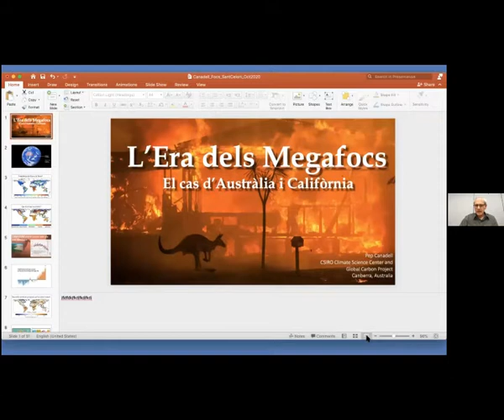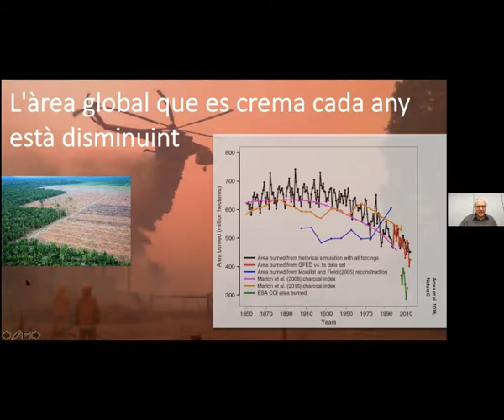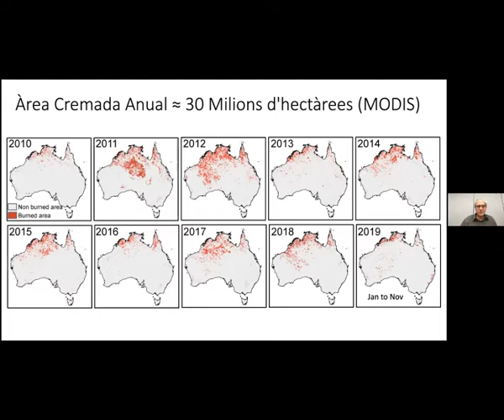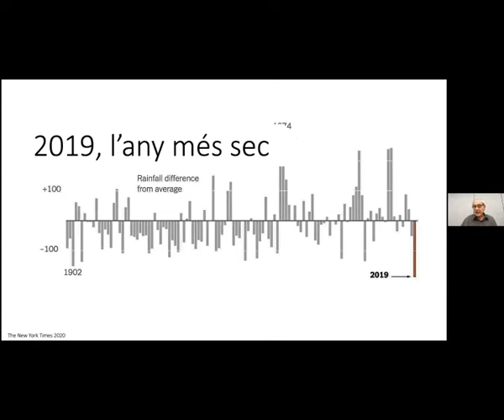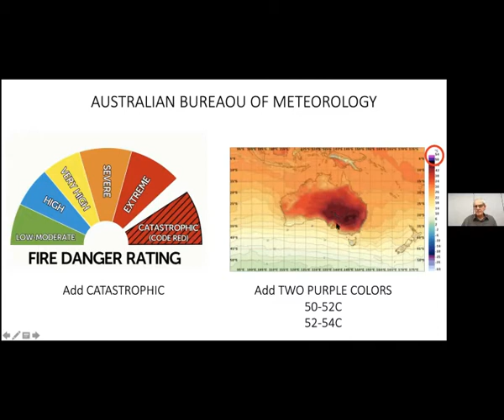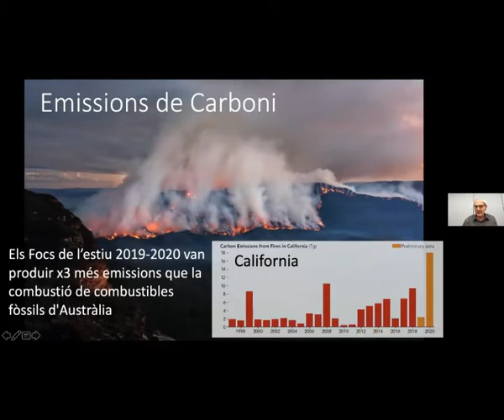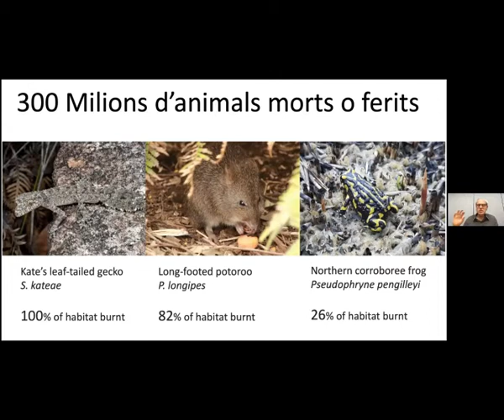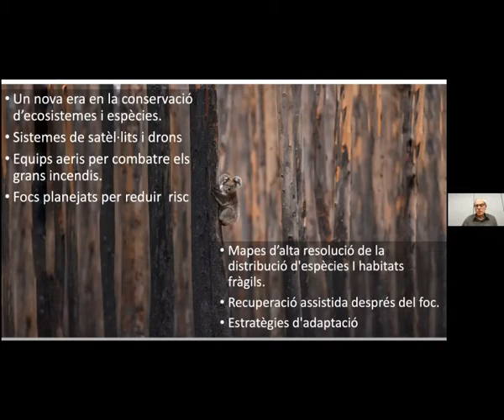Conferència de Pep Canadell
Conferència: "L'era dels mega-focs: exemples d'Austràlia i Califòrnia",
a càrrec de Pep Canadell, del CSIRO (Austràlia).
VI Setmana del Bosc 2020 de Sant Celoni